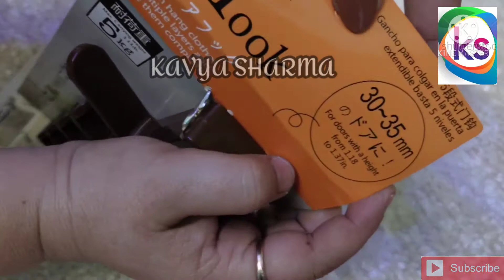SPACE SAVING ORGNIZER SHOPPING HAUL।।RENTAL FRNDLY ORGNIZER UNDER 600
My today's video will be helpful for those who live in a rental house or who live in their own house but do not like drilling on the walls. I am sharing huge products (AMAZON & MEESHO)non-drilling and space saving organizer.

If my video has liked  even a little and has not subscribed to my channel yet, then subscribe to my YouTube channel Kavya Sharma, do not forget to press the bell icon or else you will not get notification of my upcoming new video.hit 👍like button.your one like will motivate me.give your feedback in comment box.if possible share the video with your loved ones.

AMAZON
PRODUCTS LINK-

❤️MEESHO PRODUCT CODE-11708615

HUGESPACESAVINGORGNIZERFORKITCHEN&BATHROOM 6NONDRILLINGKITCHENORGNIZER RENTALFRNDLYORGNIZER AMAZONSHOPPINGHAUL2021 AFFORDABLEAMAZONSPACESAVINGORGNIZER ADHESIVEBABYBASKETFORKITCHEN 3LAYER PLASTIC ORGNIZER#2LAYERSHELFMETALORGNIZER#5LAYERMULTICOLOURHANGER#HANGERFORSPORTSCAP